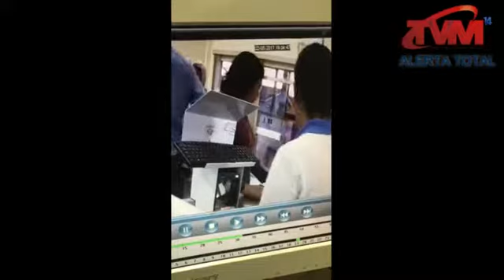Panificadora é assaltada no Santa Monica